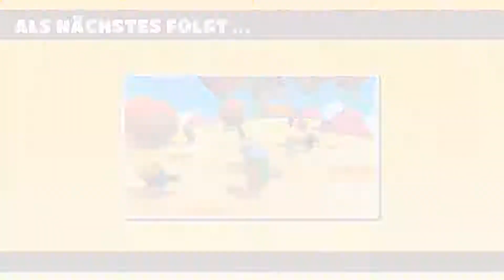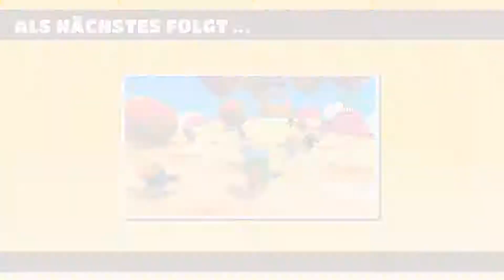Let's Play Fall Guys #07 Die Fiese Taube schmeißt Wölfe runter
Die siebte Folge Fall Guys Ultimate Knockout und wir spielen als fiese Taube die Wölfe jagt und runterschmeißt. Außerdem stoßen wir noch ein Kaktus vom Rollfeld und Fighten gegen jeden dem wir begegnen. Tauben grabschen gerne, Fall Guys eben!
Du möchtest auch zur Gang gehören?
Du möchtest Teil von Lets Plays werden?
Dann besuch doch mein Discord Server und sei bei den zukünftigen Lets Plays auch am Start!
Mein Rig:
be quiet! Pure Base 500DX schwarz mit Glasfenster
AMD Ryzen 5 3600X (6x 3.8GHz / 4.4GHz Turbo)
be quiet! Pure Rock 2 Silver
MSI MPG X570 Gaming Edge WIFI (inkl Wlan + BT)
32GB (4x8GB) DDR4 Patriot 3600MHz VIPER Steel
1000GB Kingston A2000 M.2 PCIe 3.0 x4 NVME (L 2200MB/s ; S 2000MB/s)
1000GB Crucial P1 NVMe M.2 2280 PCIe 3.0 x4 32Gb/s 3D-NAND QLC
2000GB SATA 6GB/s 7200rpm
11GB KFA RTX2080Ti EX TRIO
650W be quiet! Straight Power 11
Mein Mic:
USB Podcast Mikrofon, SUDOTACK Professional ST900 Streaming Mikrofon 192KHz /24Bit Studio Nieren Kondensator Mikrofon Kit mit Soundkarte Boom Arm Shock Mount für Skype YouTuber Gaming Home Aufnahme
Fall Guys Gameplay German Let's Play Fall Guys Deutsch by Gauda

Fall Guys Deutsch - Let's Play Fall Guys Deutsch - German/Deutsch Walkthrough Gameplay

Let's Play - Fall Guys Deutsch Gameplay with Commentary (German/Deutsch)